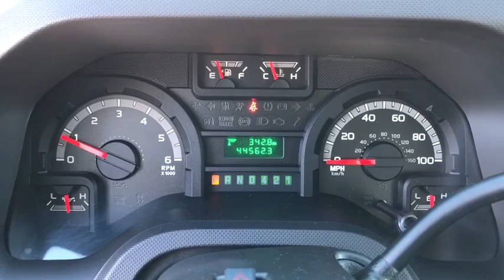2016 Ford E-450SD Columbus, London, Springfield, Hilliard, Dublin, OH PCTC00309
Oxford White Used 2016 Ford E-450SD available in Columbus, Ohio at Mark Wahlberg Chevrolet. Servicing the London, Springfield, Hilliard, Dublin, OH area.
2016 Ford E-450SD BOX TRUCK - Stock#: PCTC00309 - VIN#: 1FDXE4FS0GDC00309

Clean CARFAX. BOX TRUCK, ABS brakes, GVWR: 14,000 lb Payload Package.brbrOdometer is 6573 miles below market average! Priced below KBB Fair Purchase Price!brbrFord E-450SD 2016 White Triton V10 6.8L EFIbrbrbrPURE PRICED FOR A QUICK SALE! All vehicles come with a complete safety inspection, full detail, 1 FREE OIL CHANGE, free 100 point inspection, FREE TANK OF GAS with delivery of this vehicle. Price does not include tax, title, and license or dealer fee. Vehicle located at Mark Wahlberg Chevrolet. INTERESTED, BUT NOT READY YET? That is okay... we never want to rush you at Mark Wahlberg Chevrolet. SAVE THIS VEHICLE to your MyAutoTrader. You will be updated of any future price savings and specials. It is real simple... Click SAVE THIS CAR above the main vehicle photo on the right or look for the star. SIGNING UP IS FREE: At the top right corner of this page, LOOK for the MyAutoTrader logo. Click SIGN UP and you are in...YOU CAN THANK US LATER, BY BUYING YOUR NEXT VEHICLE AT MARK WAHLBERG CHEVROLET!brbrAwards:br  * 2016 KBB.com Brand Image Awards
GVWR: 14,000 lb Payload Package,2 Speakers,AM/FM radio,Air Conditioning,Power steering,4-Wheel Disc Brakes,ABS brakes,Dual front impact airbags,Front anti-roll bar,Front wheel independent suspension,Dual rear wheels,Driver door bin,Passenger seat mounted armrest,Tachometer,Tilt steering wheel,Voltmeter,Driver's Seat Mounted Armrest,Dual High Back Buckets,Front Bucket Seats,Vinyl Seat Trim,Passenger door bin,16 x 6 White Painted Steel Wheels,Variably intermittent wipers,4.56 Axle Ratio,BOX TRUCK